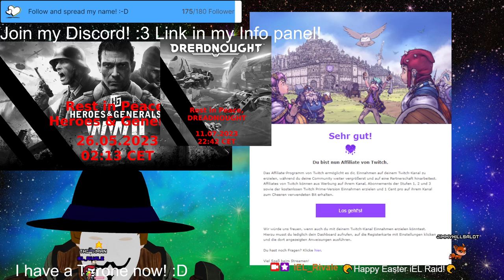Stream 324🗺🔫💥What is behind the Minefield?💥🔫🗺3D V-Tuber [Eng/Ger]